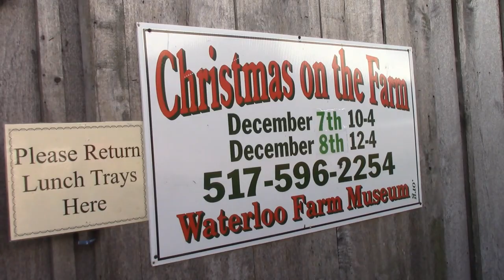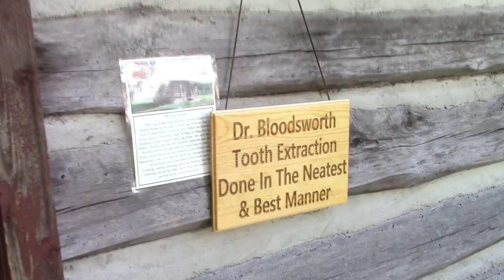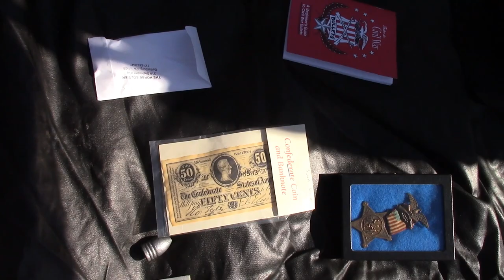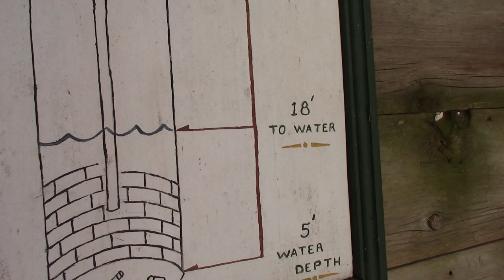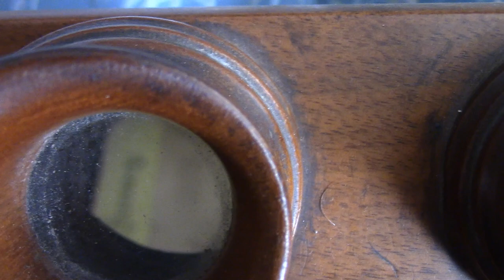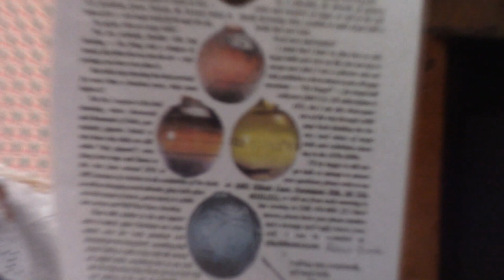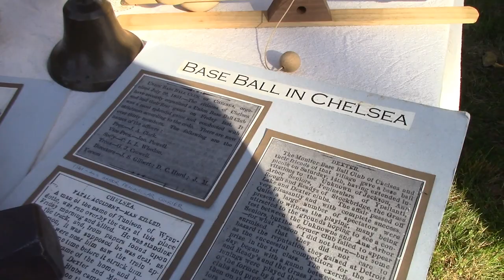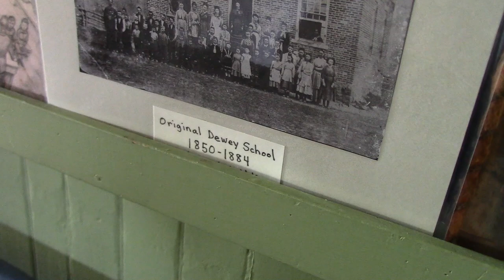celebrating fall at Waterloo Farm and Dewey School Museum Pioneer Day.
Follow me as i attend the Pioneer day celebration at the Waterloo farm and Dewey school Museum in Jackson county Michigan and Learn about how an old Farm worked.